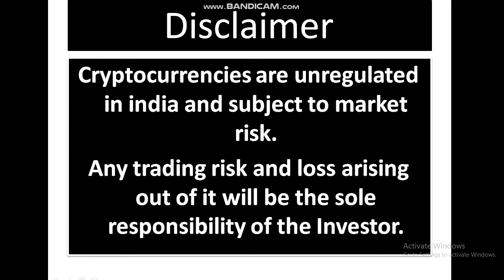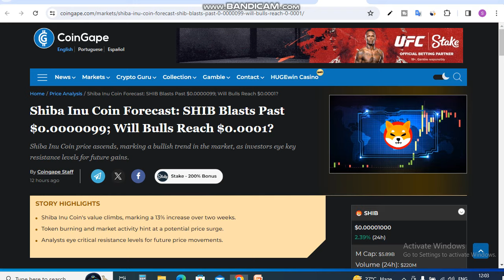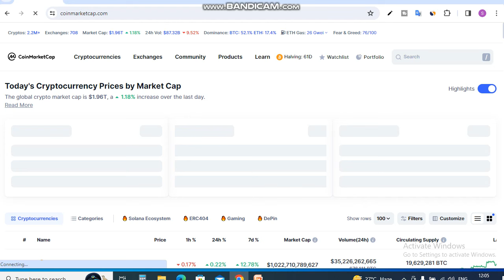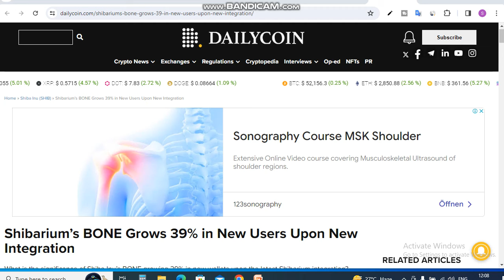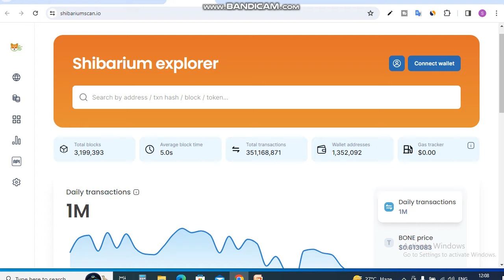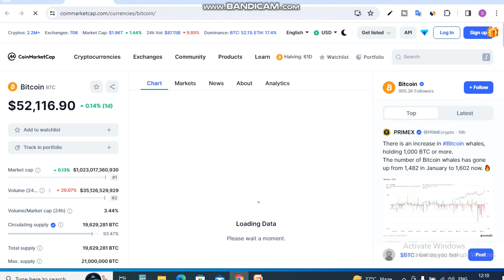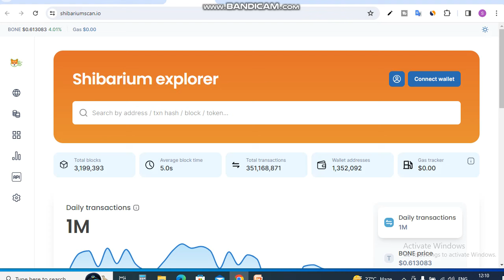Shiba inu Price Prediction $0.0001? || Shiba Inu Coin News Today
Is Video me Ap Shiba inu Price Prediction $0.0001? Shiba Inu Coin News Today dekhege. yah apko Shiba inu Coin Price Prediction bhi bataya jayega.